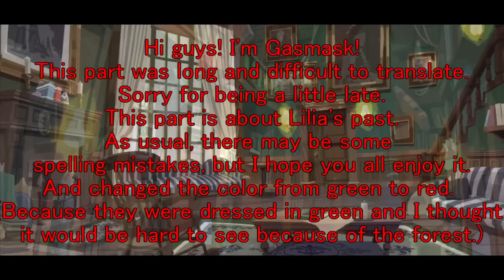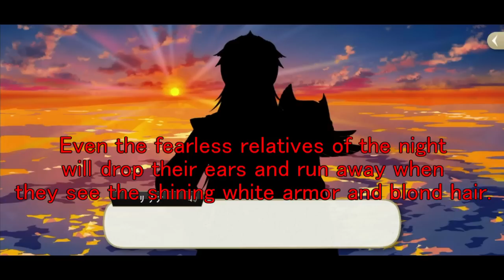【TWST】Chapter7 story56～68 Translated it into English【EngSub】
やっと終わった～～～！！
Hi guys! I'm gasmask!
Finally done!
Sorry I made you wait.
This time it was a little long so it took me a while(;'∀')
This time, we are learning about Lilia's past and Tsunotaro's parents!
Tsunotaro's parents are absolutely strong LOL
Enjoy until the end!